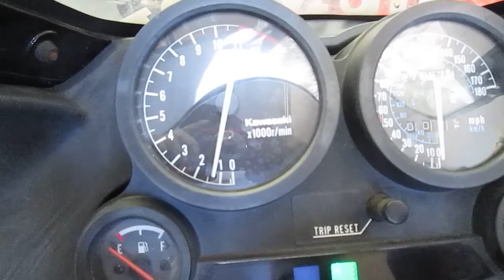KAWASAKI NINJA ZX10 ZX1000B MOTOR AND PARTS FOR SALE ON EBAY 2912839 2912838